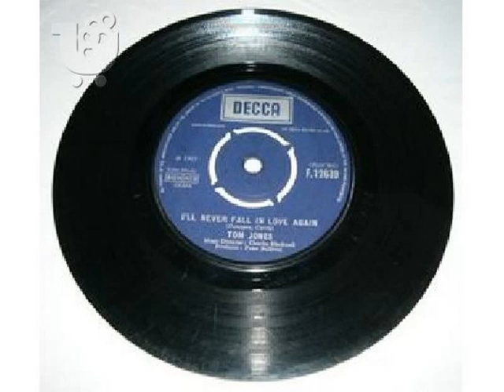ΣΤΑ ΑΛΗΘΙΝΑ ΜΑΡΙΩ ΜΟΥ Γ .ΜΠΙΘΙΚΩΤΣΗΣ... ΒΥ. ΦΩΤΗΣ ΤΡΙΠΟΛΗ